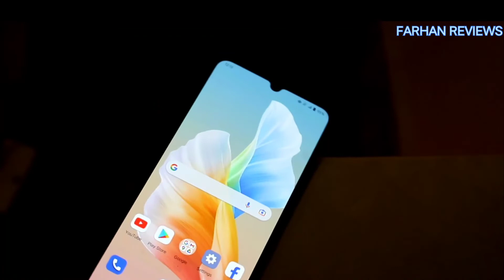vivo v23e first impression